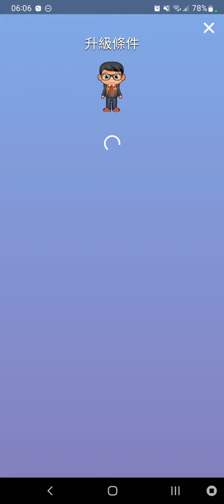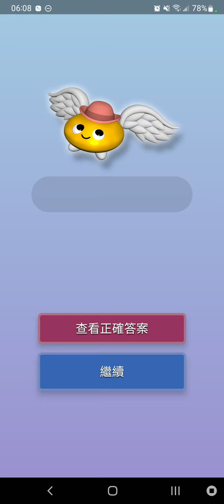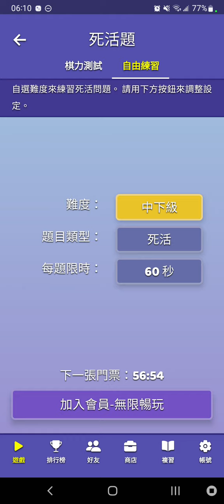Go Go Go 012